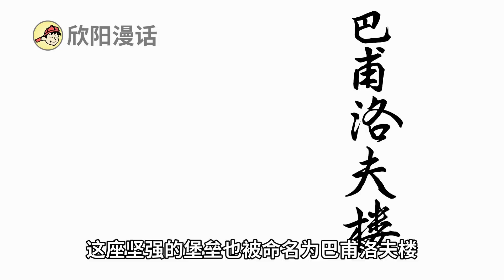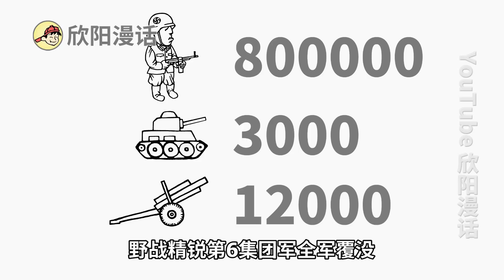史達林格勒戰役 | 斯大林格勒保卫战 : 秒懂圖解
在斯大林格勒保衛戰中，本來強大的德軍勢不可擋，壹路突破蘇軍的數道防線，攻入斯大林格勒城區。可最終卻在斯大林格勒被蘇軍翻盤。這是二戰中重要的轉折之戰，也是人類歷史上規模最大最為慘烈的戰役之壹。這場戰役使德軍損失慘重，戰略上失去了主動進攻的本錢。到底是怎麽回事呢？咱視頻中仔細聊~

欣阳漫话，用漫畫為您輕松演繹有趣的故事。如果您有想聽的故事或是關於內容的指正，請給我留言~